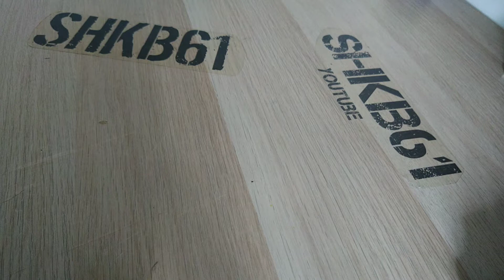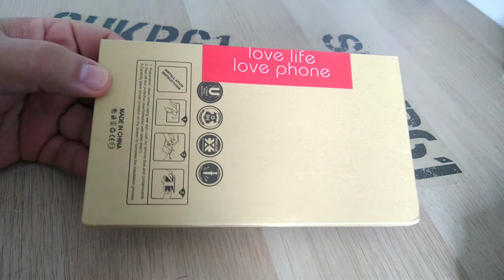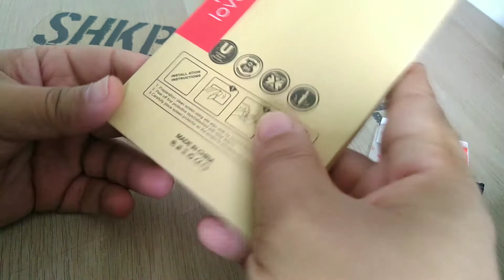محافظ صفحه نمایش با فناوری جدید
screen protector